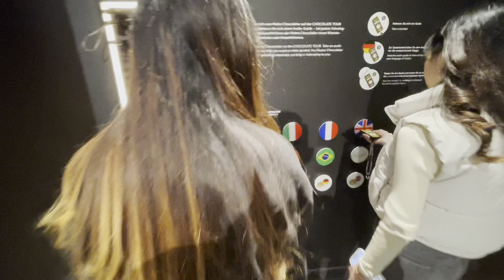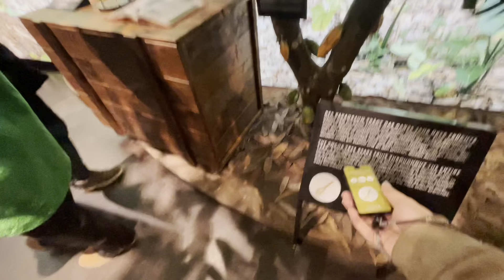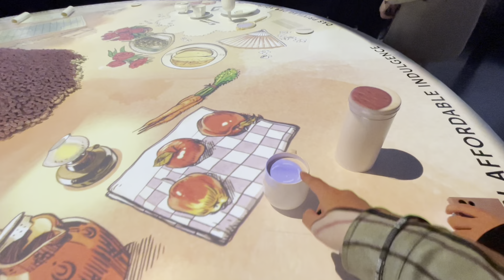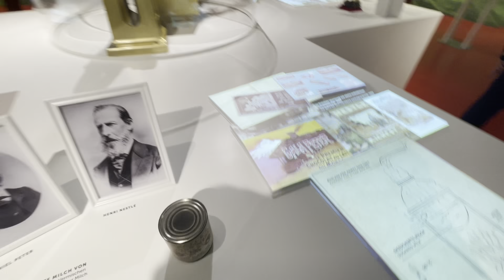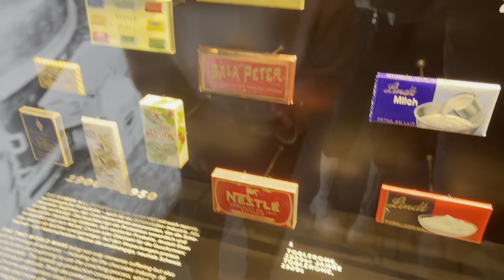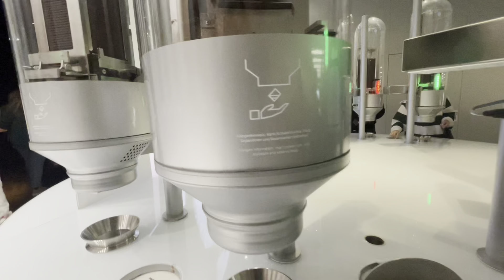Clairine and celine go to europe (zurich - switzerland ) 8january 2024 part 1